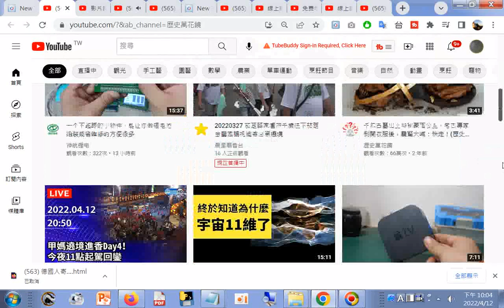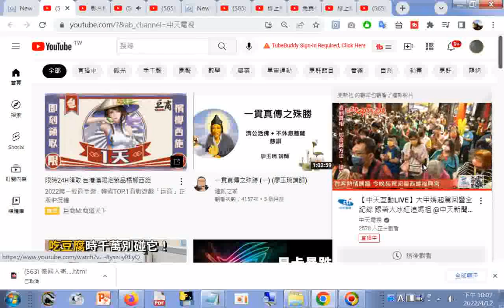一貫真傳之殊勝 (一) (廖玉琬講師)(影片含#關聖帝君懺悔文(國語注音特大字版)20211227)+附加的聲音(清晰女聲)是摘錄恭誦#彌勒救苦真經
閩南語讀經影片合輯